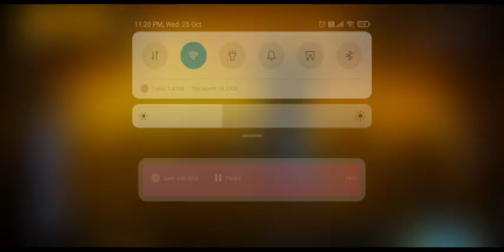free fireax video 57900